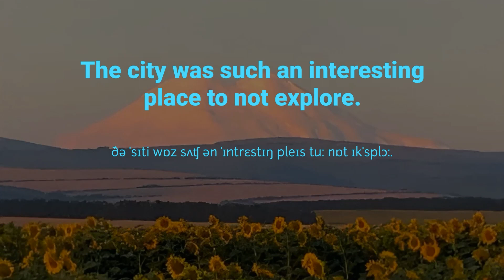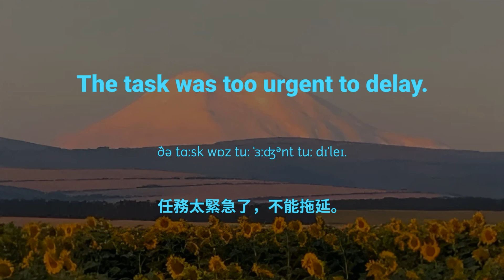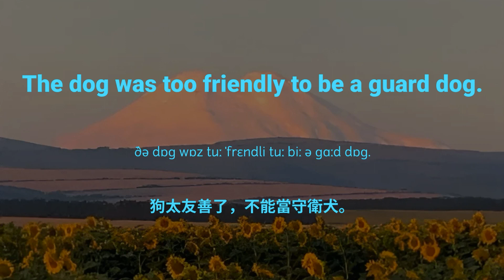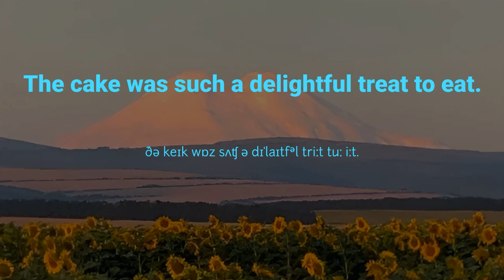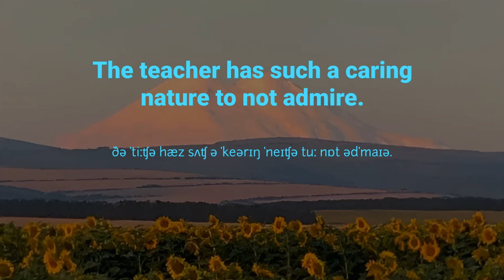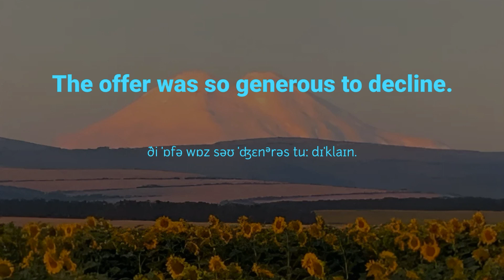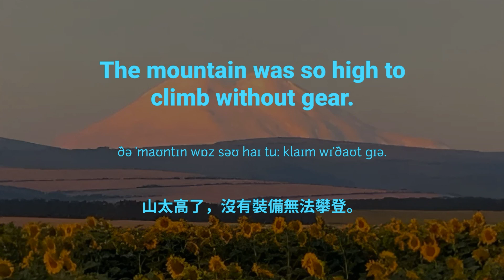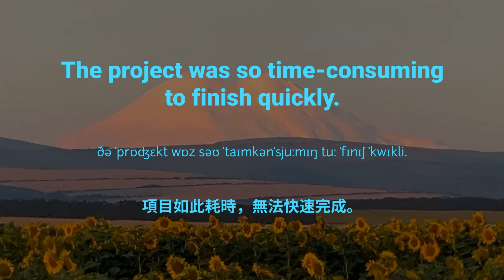一定要會的 ( Too...to, So..to ) 英文表達【从零开始学英语】好用又地道，每天堅持學英文 #2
一定要會的 ( Too...to, So..to ) 英文表達【从零开始学英语】好用又地道，每天堅持學英文

▶ 請訂閱以接收最新的視頻。如果您喜歡視頻，請分享和喜歡